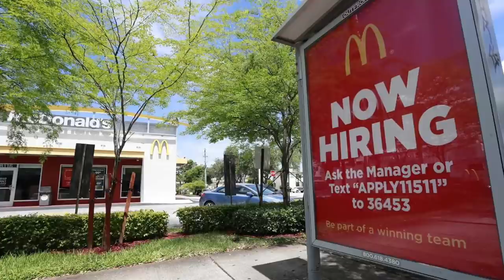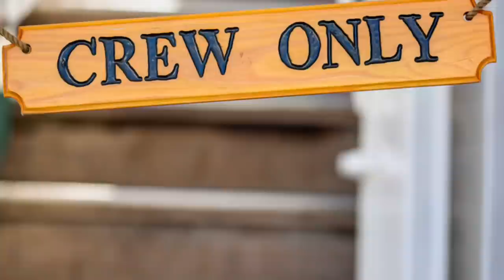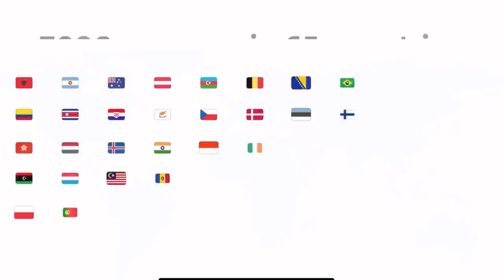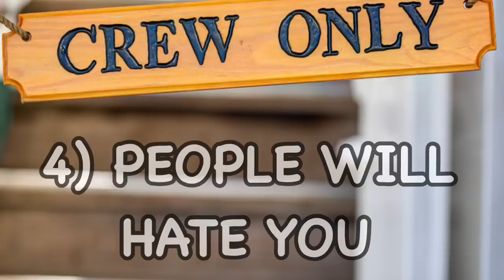10 Things I Wish I Knew Before Working On Cruise Ships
Working on a Cruise Ship is an extremely Taboo occupation. People from all over the entire planet have wondered what goes on in the World of Cruise Ship workers. Whether you work on the largest Cruise Ship on Earth or the smallest chances are crew members look back at their first contract and think about what they wish they know before their first day. Today I will be telling you 10 things I wish I knew before working on Cruise Ship as an employee.

00:00- INTRO
01:08- STRESSFUL WAITING PERIOD
02:30- MONEY NEEDED TO START
04:29- WORKLOAD
06:00- (SPONSOR)
08:10- PEOPLE WILL HATE YOU
10:10- COMMUNICATIONS W/ FRIENDS
11:38- MENTAL STRESS
13:53 WORK/SOCIAL LIFE/HOOKING UP & DATING
17:00- LIVING ACCOMMODATIONS
19:05- YOU CAN GO BROKE
22:30- REAL ADJUSTMENTS

10 Things I HATED about working on Cruise Ships-